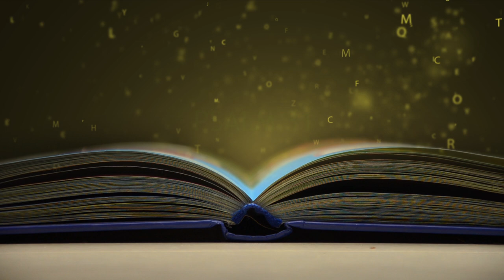Om după inima Lui Dumnezeu - Adrian Cost (din scrierile psalmistului David)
“Om după inima Lui Dumnezeu”: o mică frântură  din scrierile psalmistului David

Narator: Adrian Cost

Video: Adrian Cost
Stock footage: Shutterstock

Instrumental: George Ciurdaș